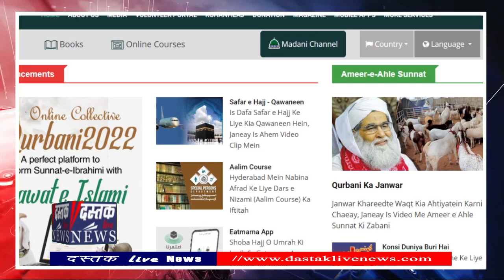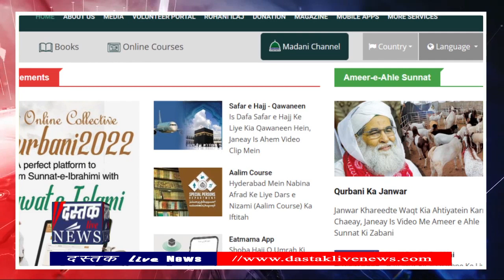Pakistan के बरेलवी चरमपंथी संगठन Dawat-E-Islami पर कार्रवाई के लिए SKA ने खोला मोर्चा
पाकिस्तानी बरेलवी चरमपंथी संगठन दावते इस्लामी के खिलाफ सूफी खानकाह एसोसिएशन ने मोर्चा खोल दिया है। एसोसिएशन ने एलान किया है कि भारत मे दावते इस्लामी पर कार्रवाई के लिए कानपुर से लखनऊ तक पैदल यात्रा कर मुख्यमंत्री योगी आदित्यनाथ के जनता दरबार और राज्यपाल को ज्ञापन देगा।